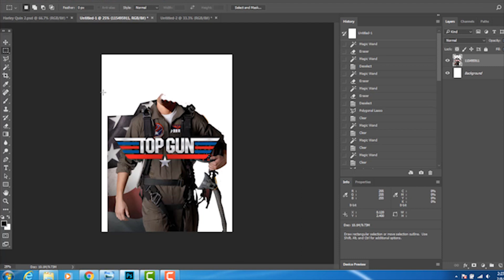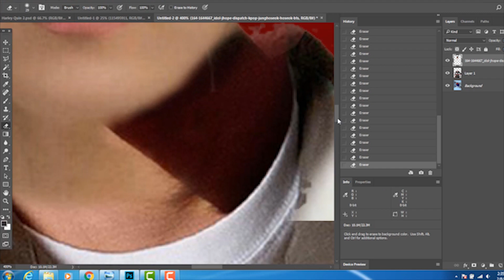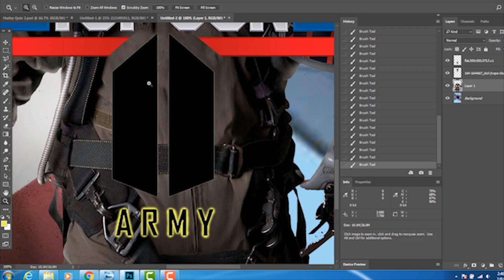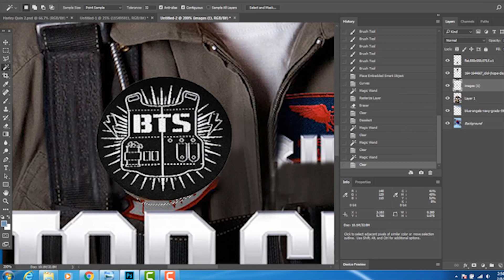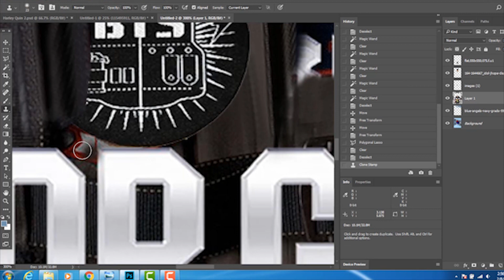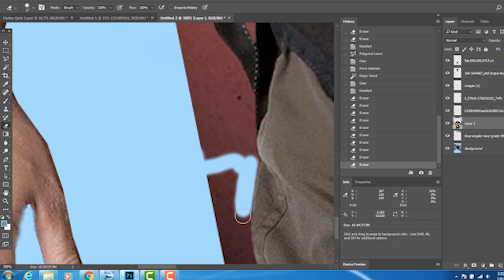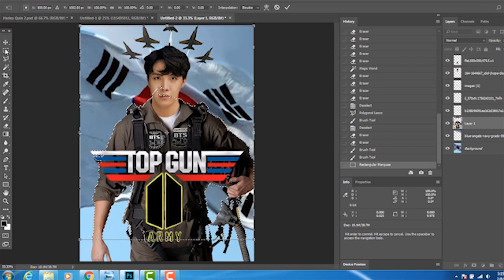BTS J-Hope TopGun (ARMY) . Photoshop by AL Aloysius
J-Hope TopGun Army version. Photoshop timelapse